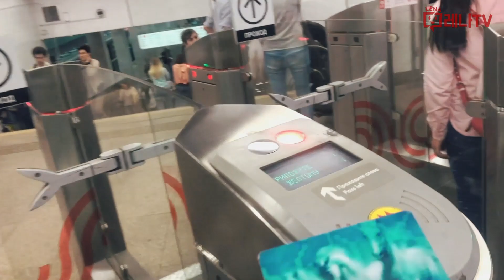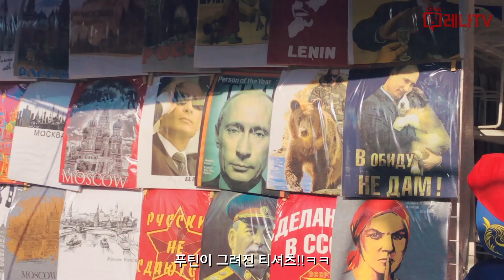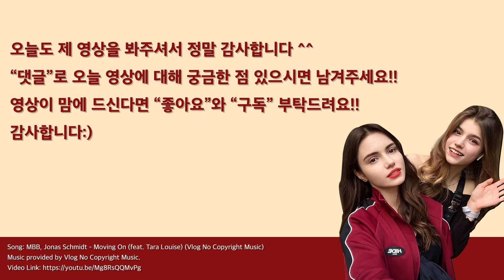VLOG | 국제모델 친구랑 러시아 전통시장 데이트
여러분 안녕하세요~ 레나예요^^
오늘은 제가 친구랑 러시아 기념품 시장 다녀왔어요~
인생 처음 브이로그인데 마음에 들으셨으면 좋겠어요!
혹시 모스크바에서 보고싶으신 장소 있으시면 댓글로 알려주세요! 🌸

네이버 카페 '러시아를 사랑하는 사람들의 모임'